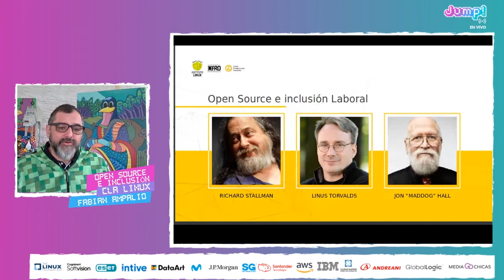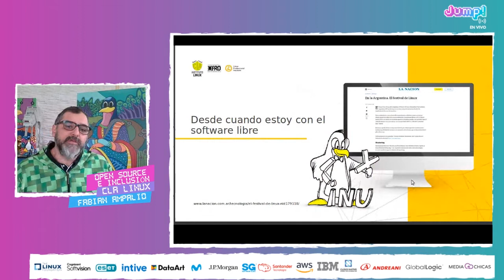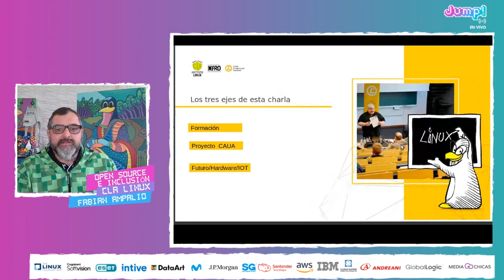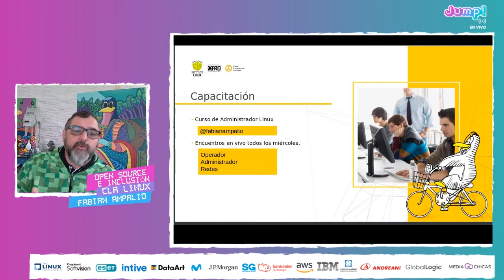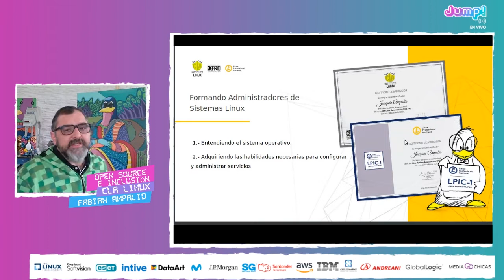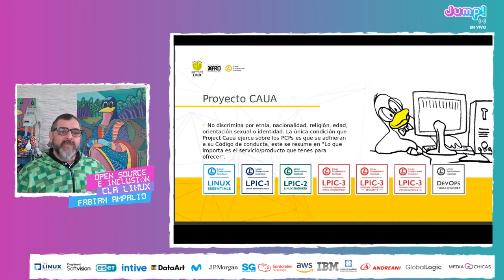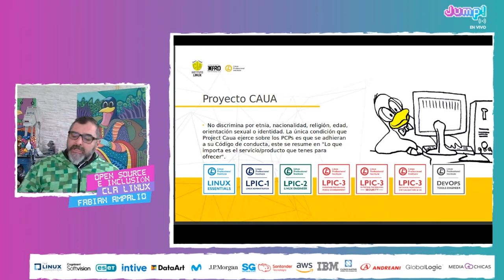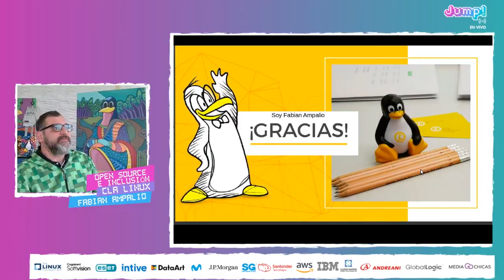Jump! 20.07 - Open Source e inclusión laboral